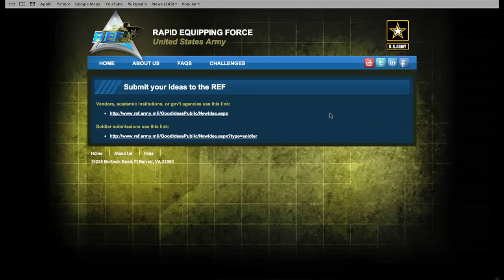A Partnership for Cocreation: Local Motors & The US Army Rapid Equipping Force (REF)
Local Motors CEO Jay Rogers and Director of the Army's Rapid Equipping Force (REF) COL Pete Newell talk about co-creation and the ability to drive innovation "at the pace of conversation" in order to improve soldier productivity, safety and survivability in the theater of operations.